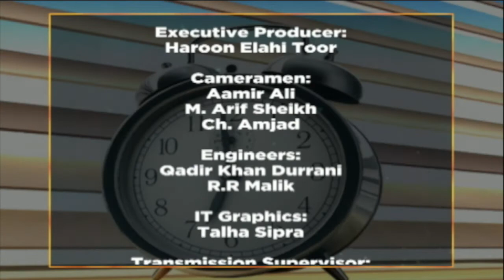WTM 1 12 2022 "Excellence of Conduct in Islam || Healthy Lifestyle"